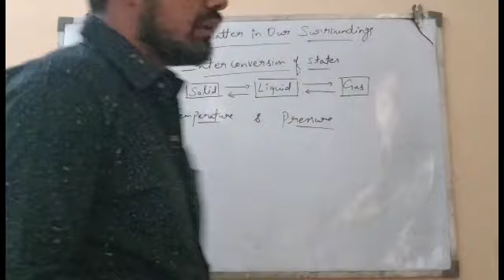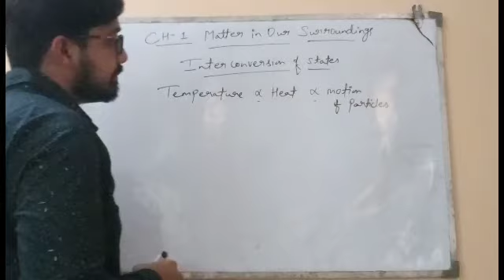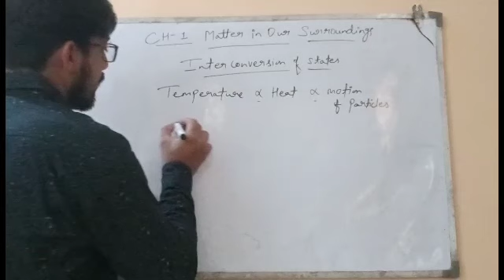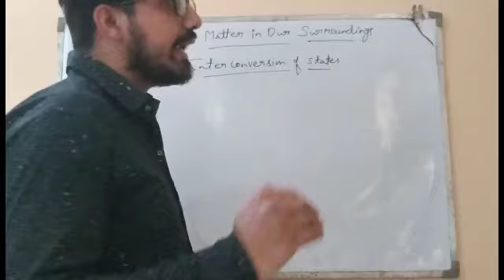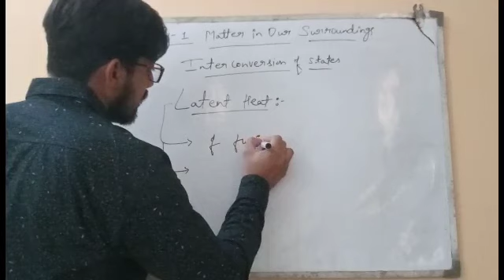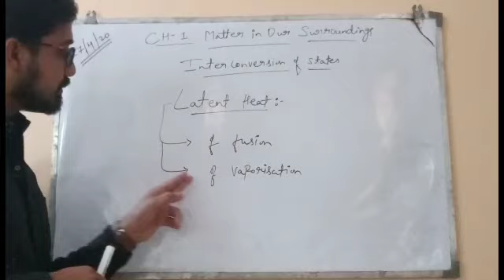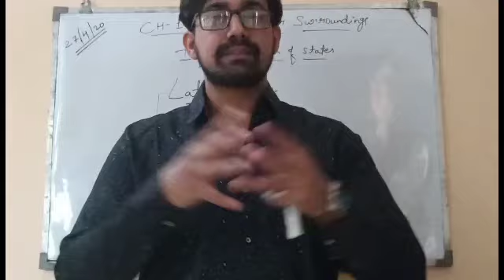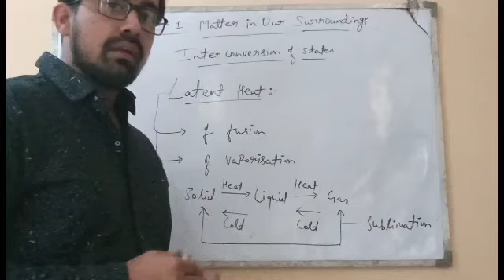Day 4 / Class IX Chemistry / Matter in our surroundings/ Interconversion of states